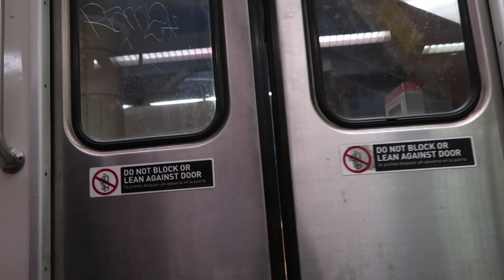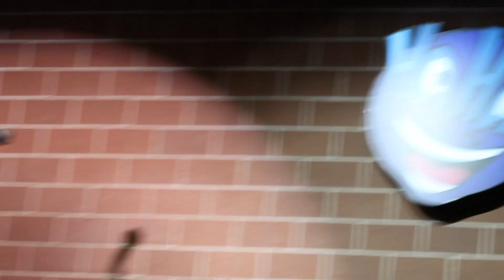First time at a REAL comedy club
Vlog #4 - This was our first time going up at a real comedy club.